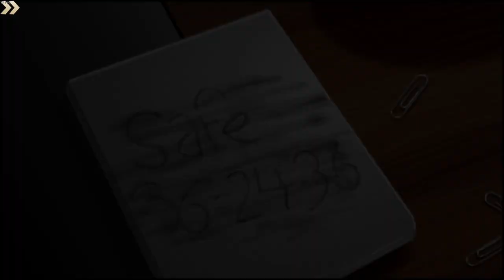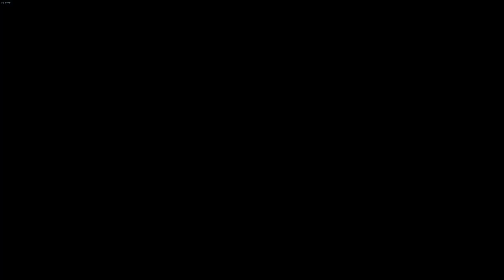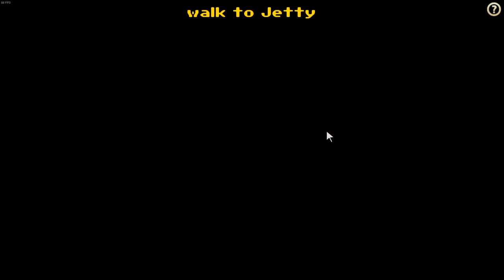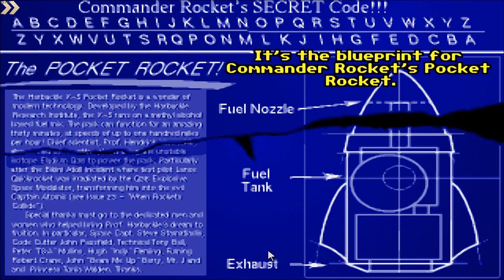Flight of the Amazon Queen: 25th Anniversary Edition | Complete Gameplay Walkthrough - Full Game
Title:  Flight of the Amazon Queen: 25th Anniversary Edition
Developer:  MojoTouch, Red Sprite Studios
Publisher:  MojoTouch

"The year is 1949 and you assume the role of Joe King, a pilot for hire who is given the job of flying Faye Russell (a famous movie star) into the Amazon jungle for a photo shoot.
Of course, things never go according to plans. After an unfortunate turn of events they find themselves stranded in the heart of the Amazon jungle, where Joe will embark on a quest to rescue a kidnapped princess and in the process, encounter a dangerous temple, fearsome Amazonian warriors, and a powerful mad scientist intent on taking over the world!
It's up to you to deal with the imminent threat of world domination … but be careful, or this may be the last Flight of the Amazon Queen!

The game features:

A classic graphic adventure based on the much-loved LucasArts adventure games and the '40s adventure films

Explore over 100 exotic locations and interact with over 40 wildly individual characters including, but not limited to, a tribe of Amazon women and 6-foot-tall pygmies

Witty dialogues packed with sassy humor will make you laugh out loud
FULL voice-acting including the talents of the famous British actress Penelope Keith, Actor William Hootkins who played Red Six(Jek Porkins) in Star Wars, Brad Lavelle, Tom Hill, Enn Reitel, Jon Coleman, Debbie Arnold and more!

'25th Anniversary Edition' features:

- Totally new, much praised, game play controls that were built from the ground up

Hotspot based with the option to highlight all hotspots in each game screen
Highlight action selected
All-new slick icons and animations

- Completely new game menus and save/load system + Saves cloud syncing

- Three Music options: MT-32, General MIDI or AdLib

- High-end graphics upscaling (xBRZ filter) for high-resolution displays

- Optional retro settings: play with original graphics and even the original controls (mouse pointer)

- Multiple languages (ALL included without additional payment):
English voice acting, with the option for adding subtitles in English, Spanish, Italian, Russian and Hebrew
German voice acting with or without German subtitles
French voice acting with or without French subtitles

- Extras included: Soundtrack (also as original Midi version) + Interview Mini-Game featurette with Audio Commentary by Game Creator + Playing Guide + "The Making of" booklet + Original Manual + Art Book + Legacy Editions as FREE downloadable content (DLCs) for Windows, macOS and Linux (Multiple languages)."

This is the full walkthrough for "Flight of the Amazon Queen: 25th Anniversary Edition".

FlightoftheAmazonQueen:25thAnniversaryEdition